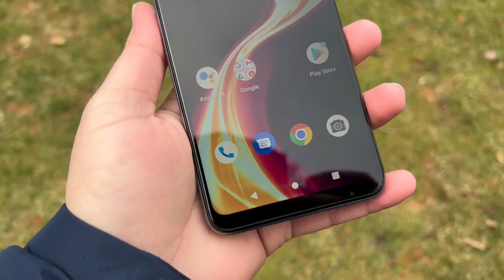Celero 5G Plus | Celero 5G Plus Boost Mobile